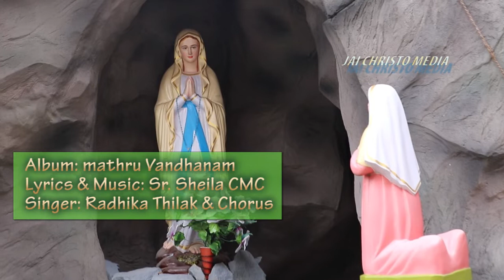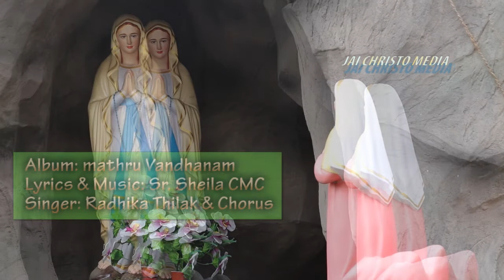Vandhanam Mathe...| Radhika Thilak & Chorus| Marian Bhajan 2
vandhanam mathe karunya nathe.
vandhanam vandhanam deva mathe.